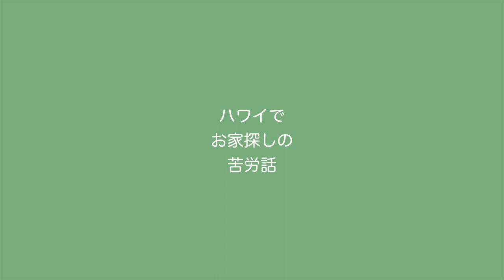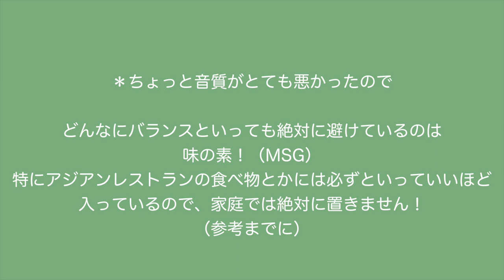#79 Vlog ハワイの家探し苦労話＆ナチュラルに生きたいけどバランスを取る87年生まれの話させて〜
近々ハワイに引っ越すんで忙しいらしいぞ

Cameras Canon PowerShot G7X Mark II & Iphone 8

Edit Me